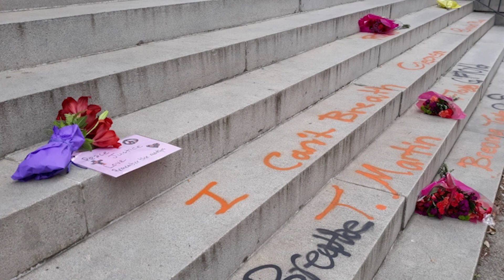Stories of the Diocese: Promoting Racial Justice at St. Paul’s, Richmond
In the days following the death of George Floyd, Breonna Taylor and Ahmaud Arbery, protesters took to the streets of Richmond. The next morning, the rector of St. Paul’s found graffiti spray painted on the church steps. The rector and vestry chose to leave it as a witness to the tragedies and to shine a light on racial injustice.